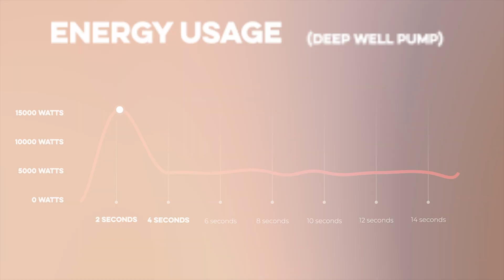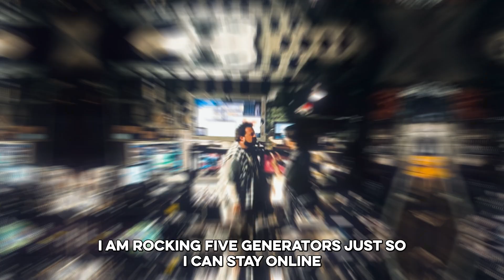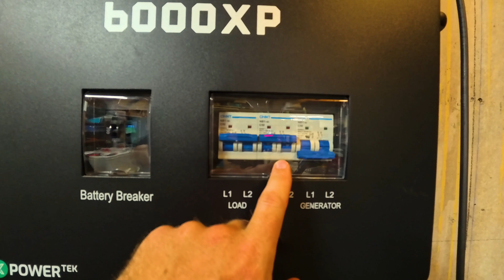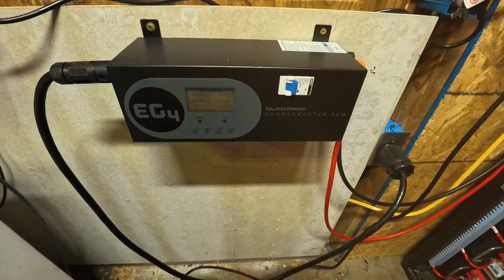How to Thrive During Increasing Blackouts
In this video, I'll share how our whole-house battery backup kept us comfortable and powered. It did so during recent storms. No more worrying about blackouts – we had lights, AC, appliances, and even the pool pump running! Discover how you can achieve the same peace of mind.

Learn how solar panels, batteries, and inverters work together. See how they work with a generator to make a resilient power system. I'll explain the parts. I'll show you the setup. I'll share tips for energy independence.

Timestamps:
00:00 - Introduction
02:54 - Whole-House Backup System
07:18 - How Our Solar Backup System Works
09:14 - Integrating Grid Power and Solar Panels
11:45 - Conclusion & Outro